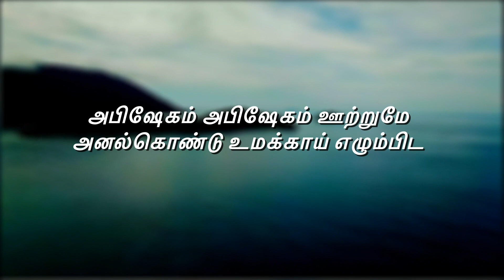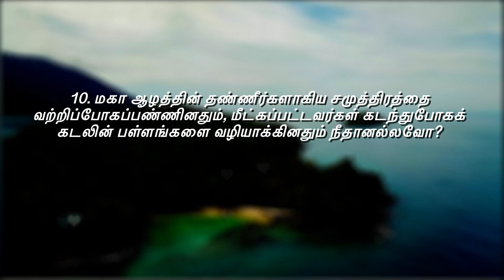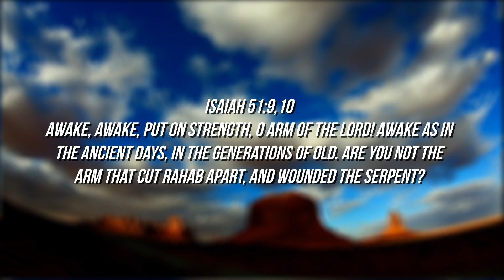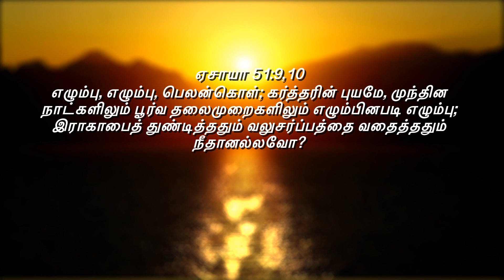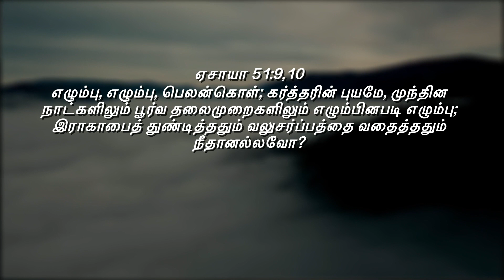எழும்பு, எழும்பு, பெலன்கொள்...!